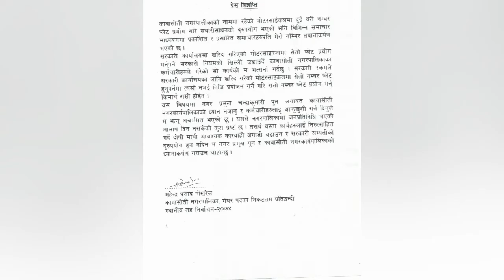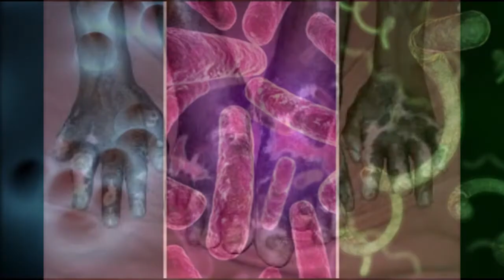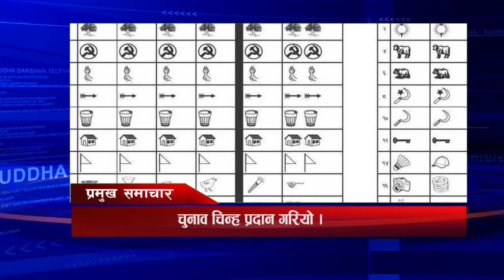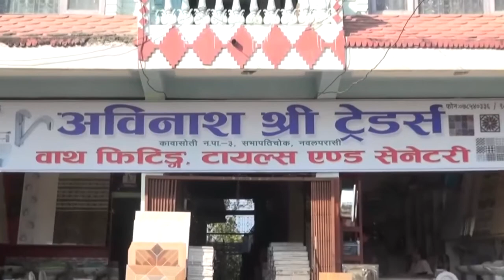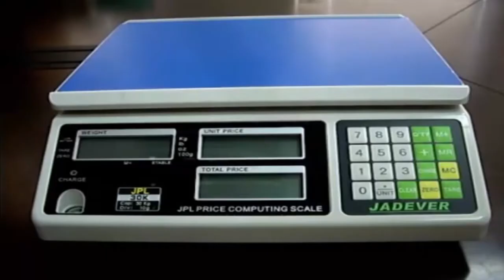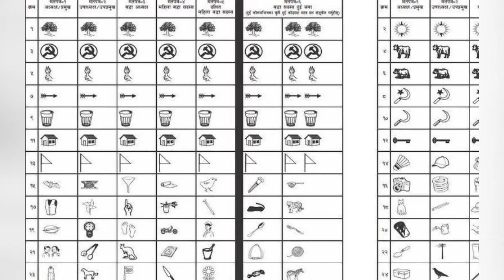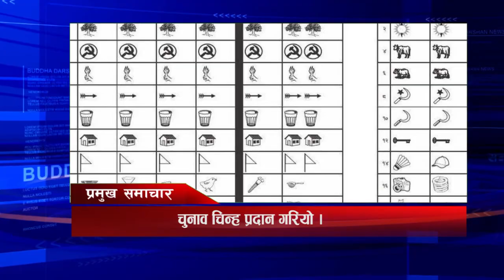Buddha Darshan News magh 5